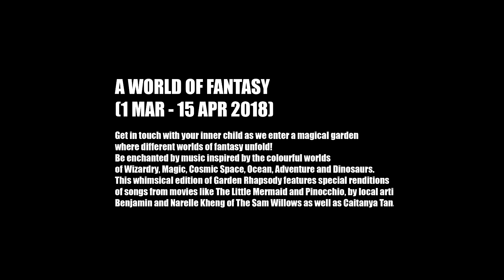GARDEN BY THE BAY - A WORLD OF FANTASY : THEEXPLORER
Come and be dazzled by the magnificent sight of our Supertrees and let the music and lights entertain you in our daily Garden Rhapsody light and sound shows!